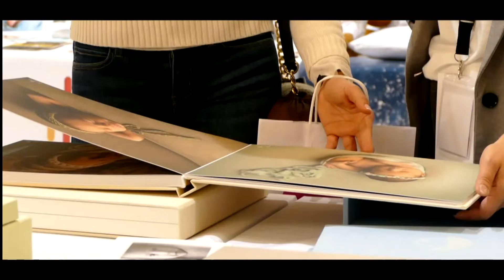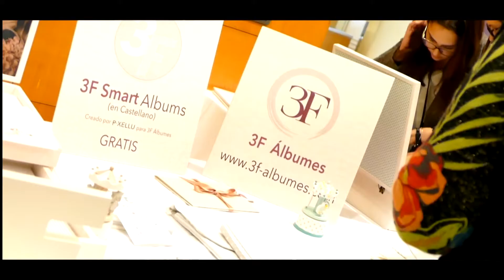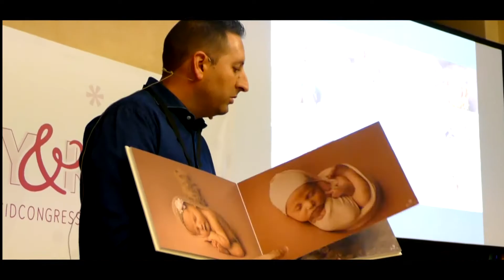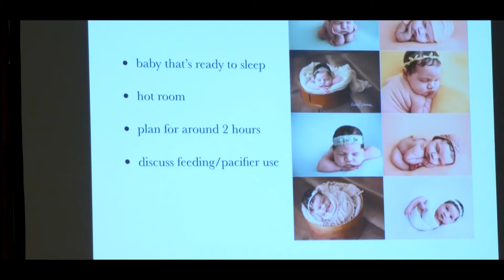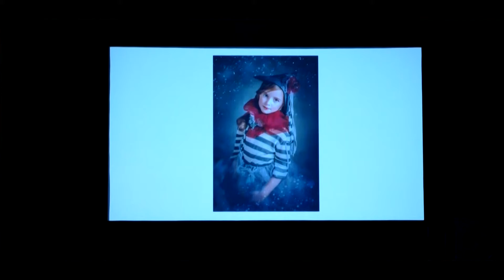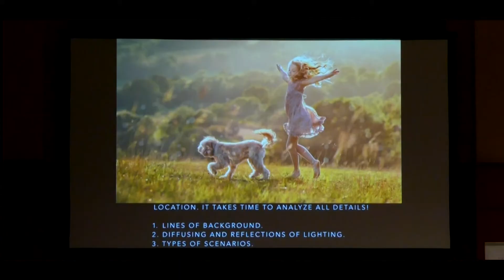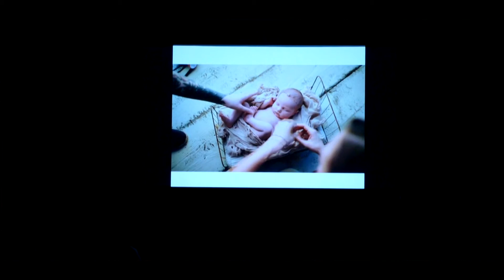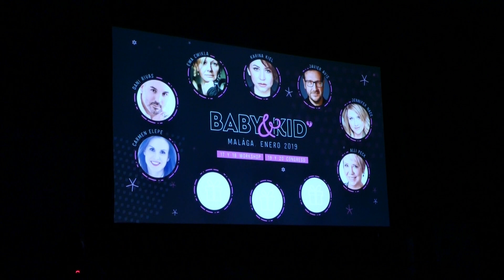Baby&Kid 2017 España 2018